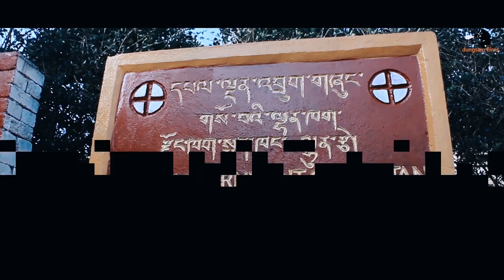Yee Gi Jurwa (Part 2) | Bhutanese Movie | Dunsam Film Production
The movie  "Yee Gi Jurwa" (The Memorable Tale of Affinity) Directed by Tashi Gyeltshen. It's pretty funny, touching sad since it deals with reality. Life is beautiful, but not always full of moments of joy. It has lots of problems you have to face every day. Sometimes all these problems make you strong, courage to stand alone in the future. There is no human on the earth such as rich, strong, powerful or wise. When the time comes everything changes and will face suffering or failure. So Love the people when you are still visible to everyone.
Do support 🙏🙏🙏 to know further.
Music /Background Score
Jigme Dawa Studio